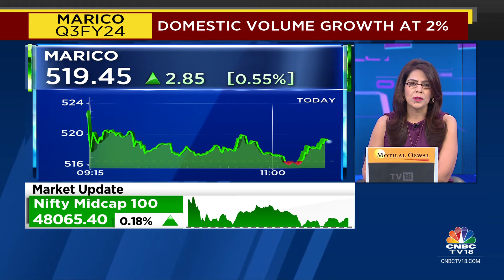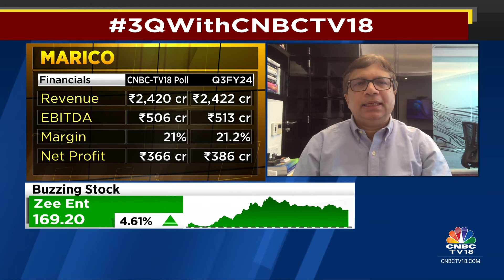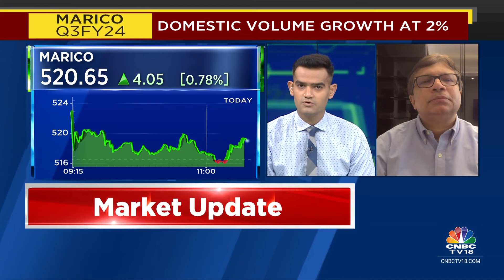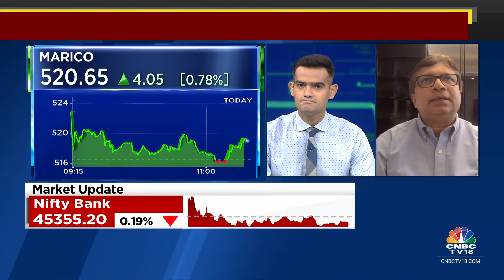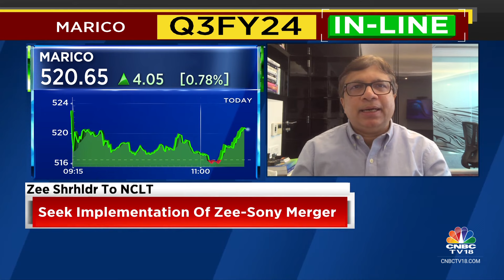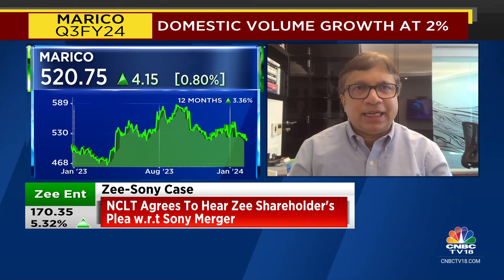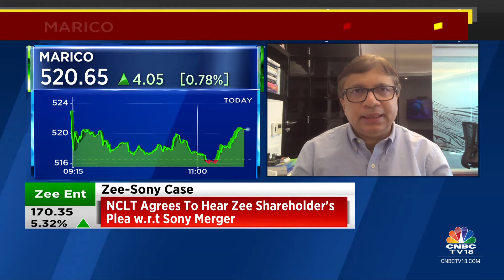Recovery Has Taken A Few More Quarters Than Expected: Marico | CNBC TV18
Recovery has taken a few more quarters than expected, says Saugata Gupta, MD & CEO of Marico. Tells Mangalam Maloo that they aim to deliver mid-teen growth in earnings next year.

n18oc_business